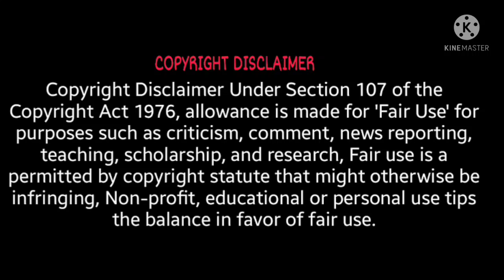ചിരിച്ച് ചത്ത്, ഇജ്ജാതി കൗണ്ടറുകൾ 😂🤣| Bumber chiri thug life | Suraj Venjarammood